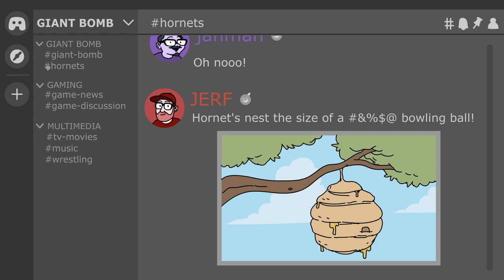Chef-Gate | Giant Bomb Animated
On the topic of Chefs vs Doctors and pissing off hornets.